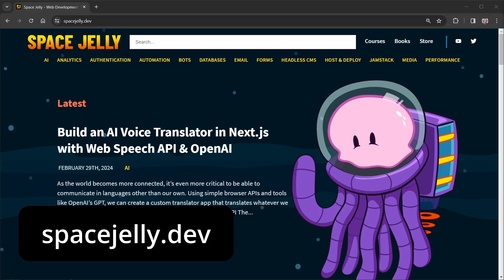Tips for Web Dev Beginners with Colby Fayock of Cloudinary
Colby Fayock shares his top tip for web dev beginners in this short but highly informative interview. Colby also talks about what tech he is excited about this year, and about Cloudinary where he works as the Director of Developer Experience Engineering.

(00:00) Intro
(00:06) Welcome & Warm-up Questions
(02:22) What's your top tip / advice for web dev beginners?
(04:23) What tech has you excited this year?
(05:33) What is Cloudinary and how does it help apps?
(07:42) Where can we find your content on the web?